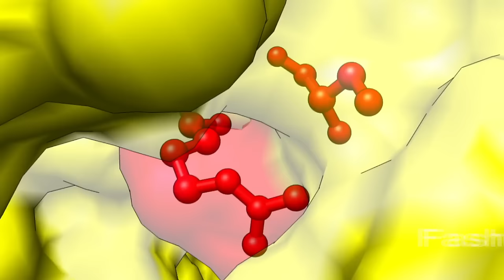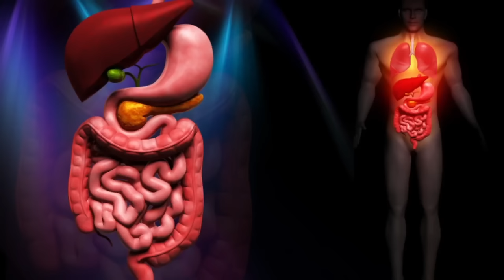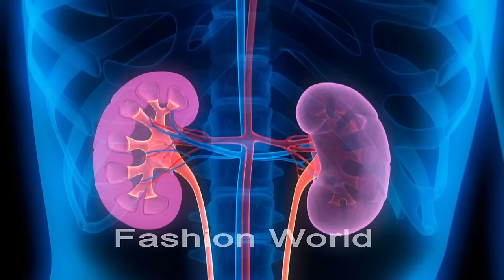अल्मुनियम के बर्तनों से शरीर में होने वाले नुकसान - don't use Aluminum pots for cooking food -